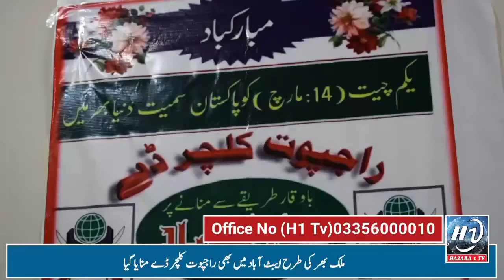Rajboot culture day.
Rajboot day-14 March  yakam jat bakarmi calander | ka moqa par--- NIMS college ma khatab ( RSCI-Hazara KPK)-PK